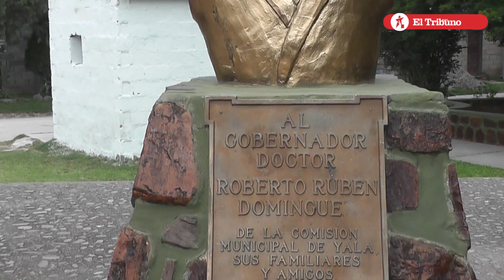Aniversario del fallecimiento de Roberto Dominguez